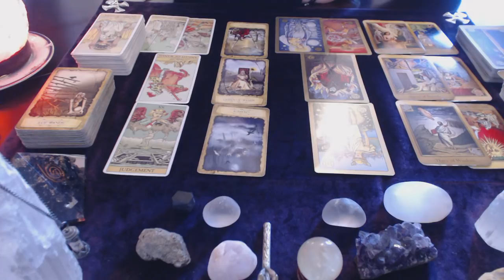Scorpio December 2018 Is my Ex coming back